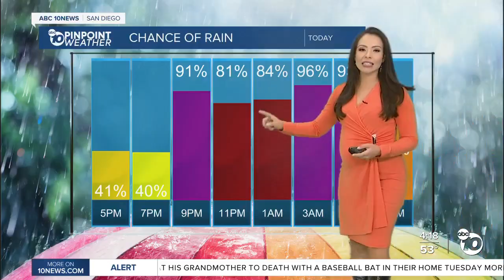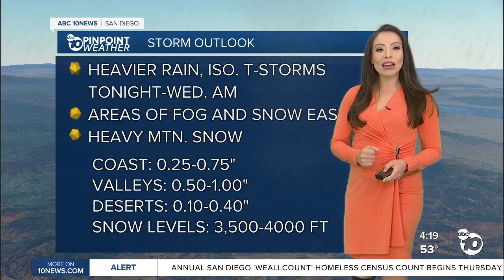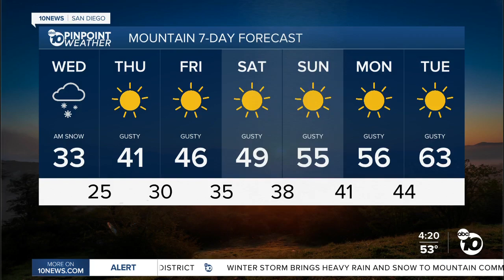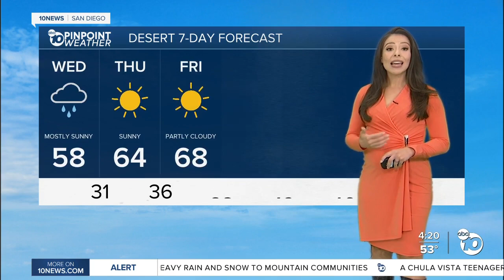ABC 10News PinPoint Weather With Meteorologist Angelica Campos